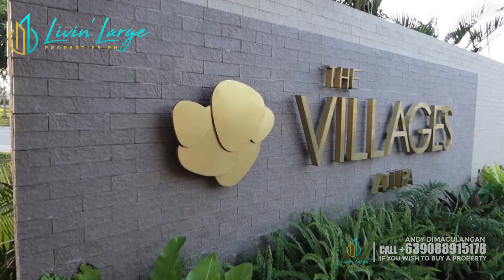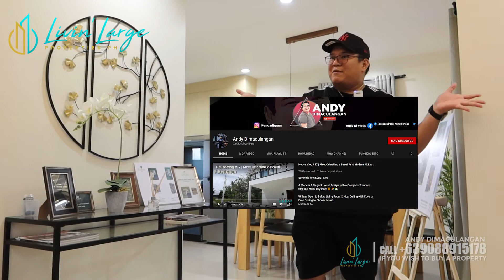House Tour #35 | SD 103 by The Villages at Lipa • 3BR, 3T&B with Maids Quarter & T&B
𝗔𝘁 𝗧𝗵𝗲 𝗩𝗶𝗹𝗹𝗮𝗴𝗲𝘀 𝗮𝘁 𝗟𝗶𝗽𝗮, 𝘄𝗲’𝘃𝗲 𝗱𝗲𝘀𝗶𝗴𝗻𝗲𝗱 𝗱𝗶𝗳𝗳𝗲𝗿𝗲𝗻𝘁 𝗽𝗿𝗲𝗺𝗶𝘂𝗺 𝗵𝗼𝗺𝗲𝘀 𝘁𝗼 𝗳𝗶𝘁 𝘆𝗼𝘂𝗿 𝗻𝗲𝗲𝗱𝘀 𝗮𝗻𝗱 𝗲𝗹𝗲𝗴𝗮𝗻𝘁 𝗹𝗶𝗳𝗲𝘀𝘁𝘆𝗹𝗲. 𝗛𝗲𝗿𝗲’𝘀 𝗮 𝗽𝗿𝗲𝘃𝗶𝗲𝘄 𝗼𝗳 𝗼𝘂𝗿 𝗽𝗿𝗼𝗴𝗿𝗲𝘀𝘀 𝗮𝗻𝗱 𝗱𝗲𝘃𝗲𝗹𝗼𝗽𝗺𝗲𝗻𝘁 𝗮𝘁 𝗼𝘂𝗿 𝗺𝗮𝘀𝘁𝗲𝗿-𝗽𝗹𝗮𝗻𝗻𝗲𝗱 𝘁𝗼𝘄𝗻𝘀𝗵𝗶𝗽 𝗶𝗻 𝗕𝗮𝘁𝗮𝗻𝗴𝗮𝘀!

𝗢𝘂𝗿 𝘀𝘁𝗮𝘁𝗲𝗹𝘆 𝗦𝗶𝗻𝗴𝗹𝗲 𝗗𝗲𝘁𝗮𝗰𝗵𝗲𝗱 𝟭𝟬𝟯 𝗵𝗼𝗺𝗲 𝗶𝘀 𝗶𝗱𝗲𝗮𝗹 𝗳𝗼𝗿 𝗳𝗮𝗺𝗶𝗹𝗶𝗲𝘀 𝗹𝗼𝗼𝗸𝗶𝗻𝗴 𝘁𝗼 𝘀𝗲𝘁𝘁𝗹𝗲 𝗱𝗼𝘄𝗻 𝗮𝘁 𝘁𝗵𝗲 𝗽𝗿𝗲𝗺𝗶𝘂𝗺 𝗲𝗻𝗰𝗹𝗮𝘃𝗲 𝗼𝗳 𝗧𝗵𝗲 𝗩𝗶𝗹𝗹𝗮𝗴𝗲𝘀 𝗮𝘁 𝗟𝗶𝗽𝗮, 𝗦𝗶𝗲𝗿𝗿𝗮 𝗩𝗶𝗹𝗹𝗮𝗴𝗲.

𝙏𝙝𝙚 𝙑𝙞𝙡𝙡𝙖𝙜𝙚𝙨 𝙖𝙩 𝙇𝙞𝙥𝙖 𝙞𝙨 𝙨𝙩𝙧𝙖𝙩𝙚𝙜𝙞𝙘𝙖𝙡𝙡𝙮 𝙡𝙤𝙘𝙖𝙩𝙚𝙙 𝙞𝙣 𝙖 𝙧𝙖𝙥𝙞𝙙𝙡𝙮 𝙖𝙙𝙫𝙖𝙣𝙘𝙞𝙣𝙜 𝙖𝙧𝙚𝙖 𝙞𝙣 𝘽𝙖𝙩𝙖𝙣𝙜𝙖𝙨, 𝙬𝙝𝙚𝙧𝙚 𝙮𝙤𝙪 𝙘𝙖𝙣 𝙚𝙣𝙟𝙤𝙮 𝙖𝙣 𝙚𝙖𝙨𝙮 𝙙𝙧𝙞𝙫𝙚 𝙩𝙤 𝙨𝙪𝙧𝙧𝙤𝙪𝙣𝙙𝙞𝙣𝙜 𝙢𝙚𝙩𝙧𝙤 𝙘𝙞𝙩𝙞𝙚𝙨 𝙞𝙣 𝘽𝙖𝙩𝙖𝙣𝙜𝙖𝙨, 𝙌𝙪𝙚𝙯𝙤𝙣, 𝘾𝙖𝙫𝙞𝙩𝙚, 𝙖𝙣𝙙 𝙙𝙞𝙛𝙛𝙚𝙧𝙚𝙣𝙩 𝙥𝙖𝙧𝙩𝙨 𝙤𝙛 𝙉𝘾𝙍, 𝙩𝙝𝙧𝙤𝙪𝙜𝙝 𝙫𝙖𝙧𝙞𝙤𝙪𝙨 𝙧𝙤𝙖𝙙 𝙖𝙣𝙙 𝙡𝙖𝙣𝙙 𝙙𝙚𝙫𝙚𝙡𝙤𝙥𝙢𝙚𝙣𝙩𝙨.

𝙃𝙖𝙫𝙚 𝙖𝙘𝙘𝙚𝙨𝙨𝙞𝙗𝙞𝙡𝙞𝙩𝙮 𝙩𝙤 𝙢𝙖𝙟𝙤𝙧 𝙞𝙣𝙛𝙧𝙖𝙨𝙩𝙧𝙪𝙘𝙩𝙪𝙧𝙚 𝙨𝙪𝙘𝙝 𝙖𝙨 𝙩𝙝𝙚 𝙉𝙖𝙨𝙪𝙜𝙗𝙪 – 𝙏𝙚𝙧𝙣𝙖𝙩𝙚 𝙍𝙤𝙖𝙙 𝙋𝙧𝙤𝙟𝙚𝙘𝙩, 𝙎𝙤𝙪𝙩𝙝 𝙇𝙪𝙯𝙤𝙣 𝙀𝙭𝙥𝙧𝙚𝙨𝙨𝙬𝙖𝙮 (𝙎𝙇𝙀𝙓), 𝙌𝙪𝙚𝙯𝙤𝙣 – 𝘽𝙖𝙩𝙖𝙣𝙜𝙖𝙨 𝘾𝙤𝙖𝙨𝙩𝙖𝙡 𝙍𝙤𝙖𝙙, 𝙬𝙝𝙚𝙧𝙚 𝙮𝙤𝙪 𝙘𝙖𝙣 𝙚𝙣𝙟𝙤𝙮 𝙖 𝙨𝙢𝙤𝙤𝙩𝙝 𝙩𝙧𝙖𝙫𝙚𝙡.

WHY Invest in this HOUSE & LOT?
👉Progressive City
👉Real Value For Money
👉Complete Turnover
👉Quality Worth
👉Flexible Terms
👉Modern House Design
👉Warranty
👉Good Community

Advantage of Pre-Selling:
✅ Grow Your Property Value
✅ Much Affordable Price
✅ More Options Lot Locations
✅ Corner Lots are Available
✅ Flexible Financing Terms

✅ FUNCTIONAL AMENITIES:
✔️Commercial Area
✔️Club House
✔️Swimingpool
✔️Basketball Court
✔️Play ground

𝐖𝐄 𝐀𝐋𝐒𝐎 𝐇𝐀𝐍𝐃𝐋𝐄 𝐏𝐑𝐎𝐉𝐄𝐂𝐓𝐒 𝐎𝐅 𝐃𝐈𝐅𝐅𝐄𝐑𝐄𝐍𝐓 𝐃𝐄𝐕𝐄𝐋𝐎𝐏𝐄𝐑𝐒 𝐇𝐄𝐑𝐄 𝐈𝐍 𝐒𝐎𝐔𝐓𝐇 𝐋𝐔𝐙𝐎𝐍! 🥰🌈🏘

For Trippings / Reservations or more info call:

Andy Dimaculangan
Real Estate Vlogger & Consultant

PRC RES 000603
PRC REB 31462
HLURB STRFO-B-003675

5BR House for sale in the Philippines
5BR house for sale in Lipa Batangas
5BR house and lot for sale in the Philippines
5BR house and lot for sale in Lipa Batangas
House and lot for sale in the Philippines
House and lot for sale in Lipa Batangas
House for sale in Batangas
House Tour
Nuvali
Aboitiz Land
Ayala Land
The Villages at Lipa
Property Investment Philippines
Property Investment

chad ricafort
house tour
investment
real estate
house and lot for sale
cavite
laguna
batangas
installment
rent to own
The Villages
Lipa
Batangas
SA65
Single Attached
65sqm
Thru Bank
Santo Tomas
San Pablo
Laguna
3Bedrooms
3BR
house and lot for sale in batangas
house and lot for sale in lipa
house and lot for sale in tanauan
affordable house in batangas
house tour in batangas
3 bedrooms house and lot for sale in batangas
3BR House for sale in the Philippines
3BR house for sale in Lipa Batangas
3BR house and lot for sale in the Philippines
3BR house and lot for sale in Lipa Batangas
House Tour
Nuvali
Aboitiz Land
Ayala Land
Property Investment Philippines
Property Investment
3BR SINGLE DETACHED HOME
3BR SINGLE DETACHED HOUSE FOR SALE IN LIPA BATANGAS
5BR House for sale in the Philippines
5BR house for sale in Lipa Batangas
5BR house and lot for sale in the Philippines
5BR house and lot for sale in Lipa Batangas
House Tour
Nuvali
Aboitiz Land
Ayala Land
Property Investment Philippines
Property Investment